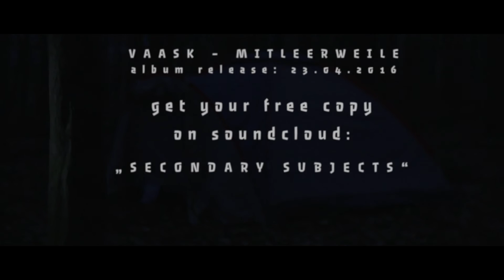Wie ein Musikvideo drehen - VAASK - GLOCKESLÜSTEERN - Teil 1 - Making Of Musikvideo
Wie ein Musikvideo drehen - VAASK - GLOCKESLÜSTEERN - Teil 1 - Making Of Musikvideo Musikvideo drehen so geht's. Wie ein Musikvideo drehen? Making Of Musikvideo drehen.

Wir haben wieder ein neues Musikvideo gedreht. Dieses Mal für den Künstler Vaask. In meinem Making Of nehme ich euch mit hinter die Kulissen und zeige euch wie ich das Ganze gedreht habe. Dabei gehe ich auf verschiedene Aspekte ein, wie man ein Musikvideo dreht.

Vielen Dank an Lisa, die das Making Of gedreht hat. Folgt ihr doch gerne bei Instagram!

get your free copy on soundcloud:
"SECONDARY SUBJECTS"

Auf Miime Cox erkläre ich wie YouTube funktioniert und ihr dafür die perfekten Videos produziert.

Jeden Montag und Freitag kommt ein Video!

kleine Kamera*
große Kamera*

Produkte mit einem Sternchen(*) sind Ref-Links von Amazon. Wenn ihr darüber etwas kauft, bekomme ich eine Provision, für euch wird es aber nicht teurer. Damit unterstützt ihr mich aber sehr!

Transkript:
EINLEITUNG
Falls ihr das Musikvideo noch nicht gesehen habt, dann schaut es euch unbedingt vorher an!
Max ist ein langjähriger Kumpel von mir und macht nun schon eine weile elektronische Musik. Da er für sein Uniprojekt 6 Monate nach Berlin gezogen ist, haben wir viel Zeit miteinander verbracht und uns kam die Idee, für sein bevorstehendes Album ein Musikvideo umzusetzen.

VORBEREITUNG
Max und ich haben uns mehrfach getroffen um die Idee für das Video zu besprechen und um dann alle Punkte, die uns wichtig waren, aufzuschreiben. Das gesamte Konzept basiert auf dem Buch Walden von Thoreau. Ein Mann geht in den Wald um vor dem hektischen Alltag zu fliehen. Im Buch hat er sich eine Hütte gebaut und ist eins mit der Natur geworden. Wir haben nur ein Zelt genommen, da wir nicht eine Hütte bauen oder mieten wollten. Wir haben dann noch zusammengeschrieben was passieren soll und was der Hauptdarsteller für Tätigkeiten machen soll, damit wir einen klassischen Tag nachstellen können. Das wurde von mir alles aufgeschrieben und ich habe mir dann eine Liste damit gemacht und das ganze in einzelne Szenen aufgelöst.

TECHNIK
Gedreht haben wir mit der Sony FS7. Wir haben alles mit 100 Bildern pro Sekunde gedreht um eben diesen Zeitlupeneffekt zu haben. Ich finde das macht viel in Musikvideos aus und mit der Unschärfe im Hintergrund sieht das Ganze sehr cool aus. Objektiveseitig habe ich mein 24-70 und mein 70-200 benutzt. Wir wollten alle Szenen an einem Tag schaffen und daher war es mir wichtig mobil und variabel zu sein und schnell die Brennweite ändern zu können. Außerdem habe ich nicht so viele Festbrennweiten und ich wollte auch nicht extra Objektive ausleihen.
Wir haben noch einen Reflektor und ein LED Panel benutzt um das Video zu beleuchten. Der Reflektor um ein bisschen aufzuhellen und das natürliche Licht ein bisschen mehr zu steuern. Das LED Panel war dann für die Szenen mit dem künstlichen Licht, wie die Szene im Zelt oder die Szene wo der Protagonist am Lagerfeuer sitzt. Um den Lagerfeuereffekt zu erreichen haben wir den Weißabgleich der Kamera auf Tageslicht gestellt und mit einer Folie, die Tageslicht zu Kunstlicht konvertiert das Licht sehr orange gemacht. Das Flackern haben wir dadurch erreicht, dass die Folie schnell bewegt wurde und wir den Helligkeitsregler schnell gedreht haben.

HILFE
Wenn ihr schnell und effektiv sein wollt, sollte euer Team Hand in Hand arbeiten. Da ich mit Holger schon einiges gemacht habe und viel auf seine Meinung gebe, haben wir wieder zusammen gearbeitet. Er war sozusagen Regisseur und Kameraassistent. So hat er mit unserem Protagonisten gesprochen, darauf geachtet, dass die Sachen richtig umgesetzt werden. Auf den Plan geschaut, was wir noch drehen müssen und mir eben mit der Kamera geholfen. Also Objektive gewechselt oder wenn ich rückwärts gegangen bin,hat er mich geführt. Sowas ist wichtig. Ich wollte mich so viel wie möglich auf die Kameraarbeit konzentrieren und dann will ich nicht Takes versauen, weil ich nicht sehe wo ich hinlaufe.

KOSTENLOS DOWNLOADEN
Ihr könnt euch die Musik ab dem 23.04. kostenlos runterladen. Ich habe euch den Link mit in die Beschreibung gepackt. Also wenn euch das Lied gefällt, ladet doch gerne das gesamte Konzeptalbum herunter.